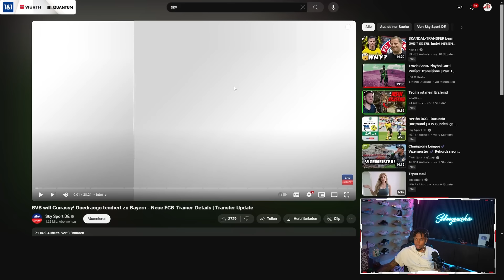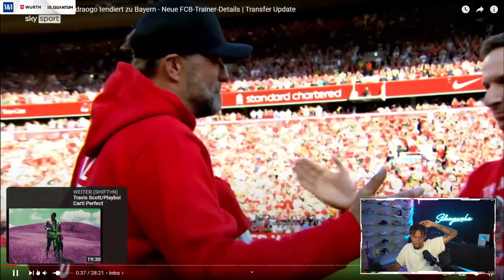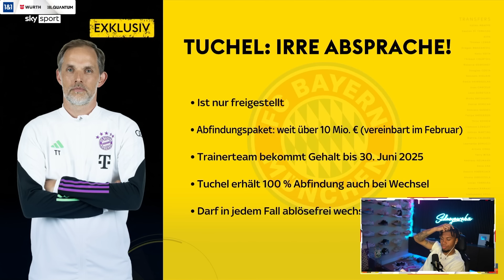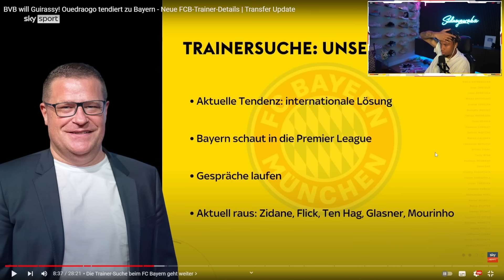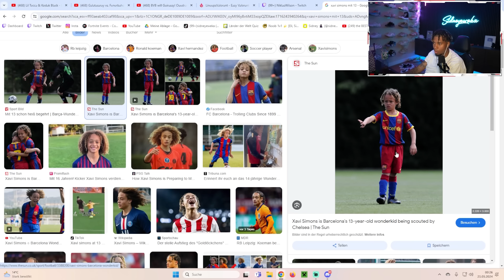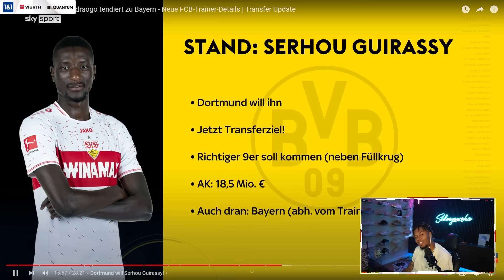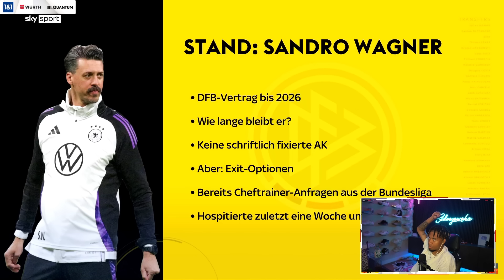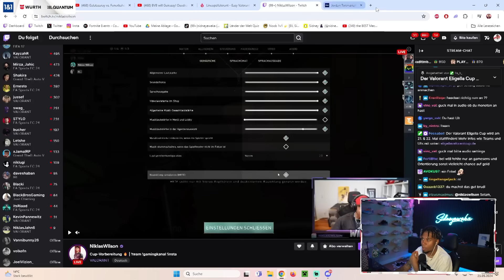WER WIRD NEUER BAYERN TRAINER😳 TRANSFER NEWS MIT GUIRASSY; SIMONS & JORDAN💥